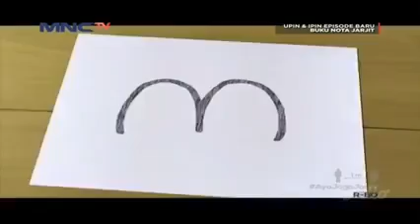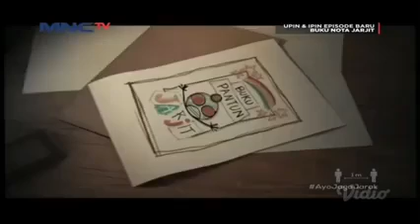episode baru buku nota jarjit full upin ipin